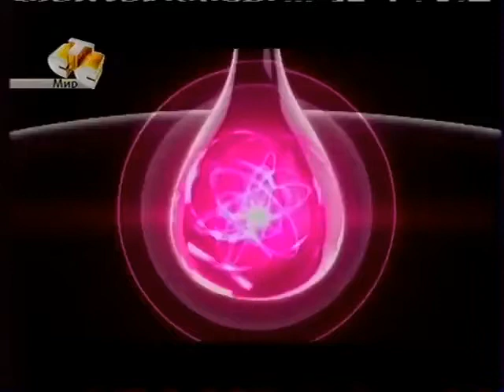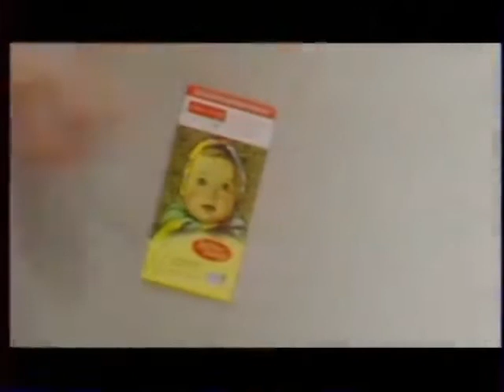Рекламные блоки и анонс (СТС Мир, 13.07.2012)